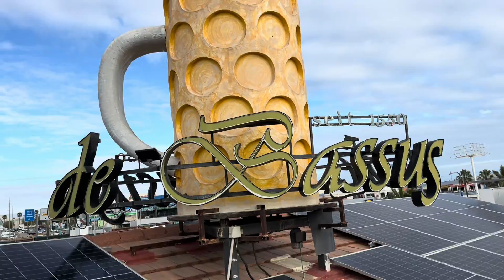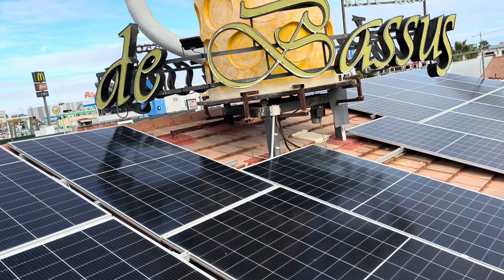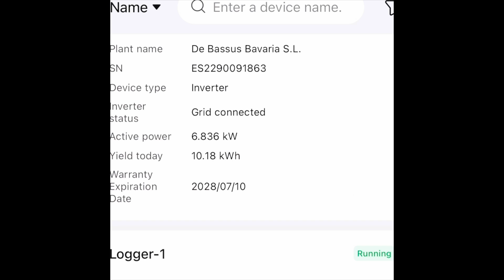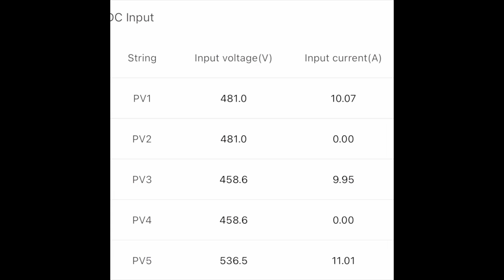Солнечные панели Монтаж Оптимизаторов +25% энергии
Солнечные панели. Ошибка монтажа солнечных панелей которая снижает эффективность их работы и увидите Монтаж оптимизаторов на солнечные панели! Вы узнаете как они справляются с тенью,какие технические характеристики имеют, почему использование этих устройств приводит к увеличению выработки энергии на 25%. Практический обзор для тех, кто хочет максимизировать эффективность своих солнечных систем

🔌 Хотите установить собственную солнечную электростанцию? Или интересуетесь инвестированием в солнечные проекты большой мощности? Узнайте все подробности на наших веб-сайтах:
- Закажите установку солнечной электростанции для вашего дома или бизнеса.
Инвестируйте в солнечные электростанции большой мощности и получайте стабильный доход.